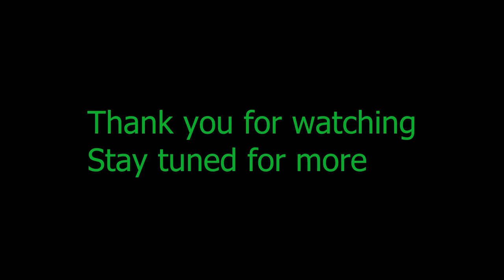Betta Fish Etching Part 2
Part 2 of me etching a Betta fish

Title : Piano Improvisations
Composed and Performed by : Kasper Bruun Kristensen